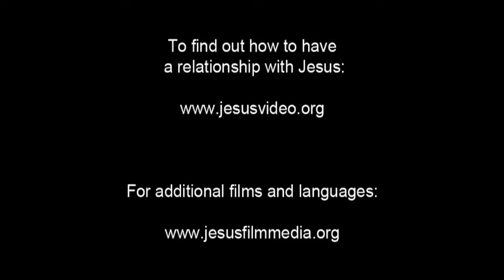English - Very Very Very Good News! Romans 10 Verse 9 - Jesus is Risen! Risen Jesus Saves!!!(32)